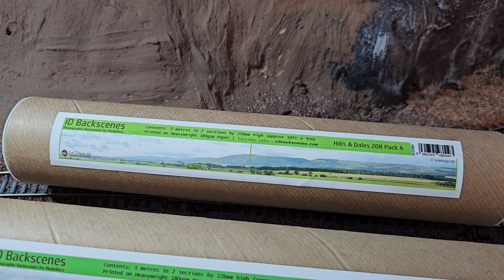Layout Update 19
A quick layout update now all the white polystyrene is gone and a wee DMU session.